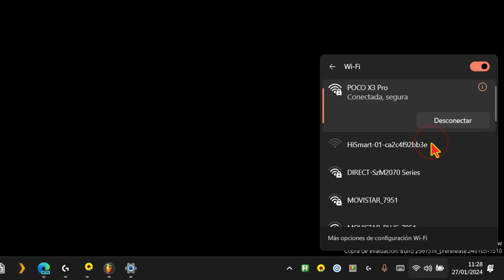Olvidar red Wifi en PC con Windows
Aquí te mostramos cómo dejar de recordar una red Wifi en PC con Windows 11 o 10. Es muy fácil y rápido, solo tienes que seguir estos pasos:

1. Haz clic en el icono de Wifi que está en la barra de tareas, abajo a la derecha.
2. Selecciona la red Wifi que quieres olvidar y haz clic en "Propiedades".
3. Desmarca la casilla que dice "Conectarse automáticamente cuando esté al alcance de esta red".
4. Haz clic en "Olvidar" y listo, tu PC ya no se conectará a esa red Wifi.

Así de simple es dejar de recordar una red Wifi en PC con Windows. Ahora puedes elegir otras redes más seguras o rápidas para navegar por internet. 😎